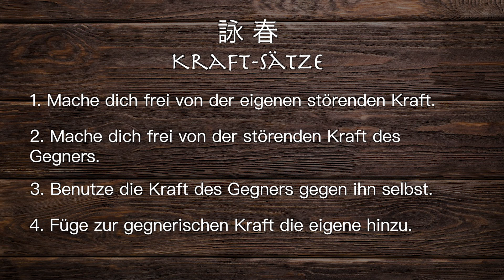Kampf gegen den Stärkeren gewinnen - 4 Selbstverteidungs-Prinzipien aus dem Wing Tsun in Stuttgart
Du stehst einem stärkeren Gegner gegenüber. Welche Tipps gibt es in der Selbstverteidigung, um den Kampf gegen einen starken oder sogar stärkeren Gegner zu gewinnen?
Kampfkunstlehrer Sifu Sergej zeigt Dir 4 Prinzipien aus der Kampfkunst des Wing Tsun.

🥋 Willst du Selbstverteidigung erlernen und gleichzeitig tiefe Traditionen erleben? Entdecke Wing Tzun – die zeitlose Kunst der Selbstverteidigung!

👊 Mach den ersten Schritt auf dem Weg zur Selbstverteidigung mit Wing Tzun!